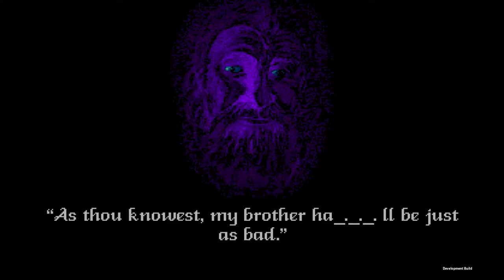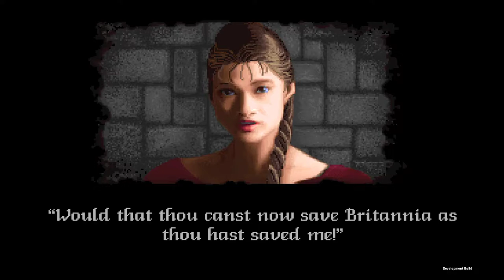Ultima Underworld: The Stygian Abyss | Unity Pt 9 (Full Game)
After the Baron's Daughter is kidnapped by..Something.. you, the only witness, are accused of the crime. Regardless of your pleas of innocence the Baron casts you into the Stygian Abyss, before he does he admits you may be truthful, but the only way he'll accept your innocence is to return with his precious daughter. Armed with literally nothing but ragged undergarments and your wits you must brave the Underworld, find the missing girl and uncover the mysteries of the Abyss. You'll have to find a source of light, armor, weapons, food, water, rest when you are tired, slay foes and monsters, learn magic and foreign tongues, ally yourself with the inhabitants of the abyss and out-think the various obstacles of this treacherous volcanic void.

The Seminal first work from  Looking Glass Studios (then called Blue Sky Productions), Ultima Underworld revolutionized gaming ushering in most of the modern mechanics used in virtually every game today. The first game to feature true texture mapped 3D environments experienced from a first person perspective, this game was also the grand progenitor of all Immersive Sims. Without Ultima Underworld we would not have 3D first person games, DOOM, Elder Scrolls, Modern FPS mechanics and controls, Real time RPG mechanics in games...the list goes on. Adhering to a design philosophy of open worlds, high degrees of simulation, player freedom, and realistic immersive game mechanics and systems, Ultima Underworld created a world with such depth and possibility that even to this day it is easy to get lost and immersed in this highly simulated and realized abyss.

This is a Unity port of the Dos Box game from GOG, if you have any questions about how to get it to run or fixing/bypassing bugs please message me as I have figured out how to solve many in order to complete my playthrough. Please comment and share your thoughts and experiences below and enjoy this playthrough of Ultima Underworld: The Stygian Abyss.

Here is a link to the Exporter to run the game in Unity